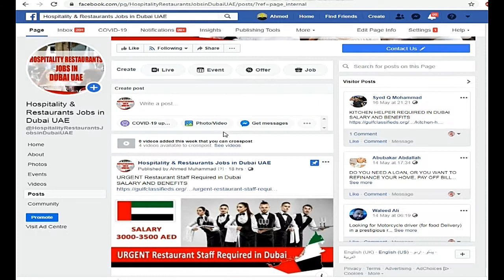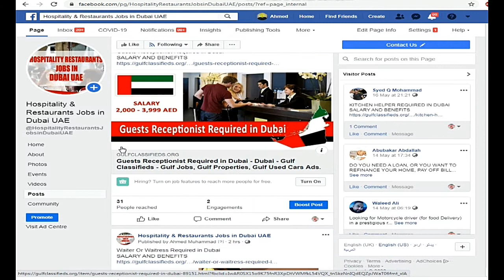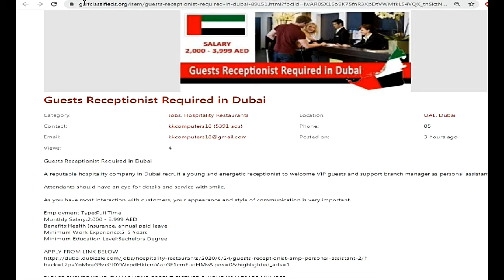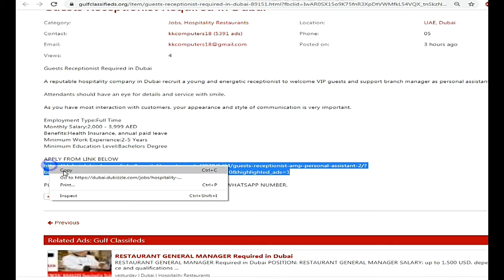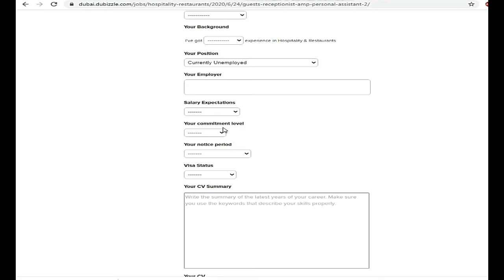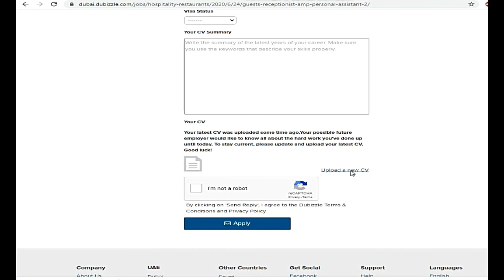Guests Receptionist Required in Dubai| How to Apply | Hospitality Restaurants Jobs in Dubai UAE